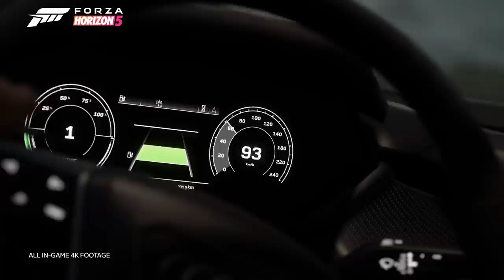Forza Horizon 5 - FULL Series 12 Update Info! - 5 New Cars, Bodykits + More!